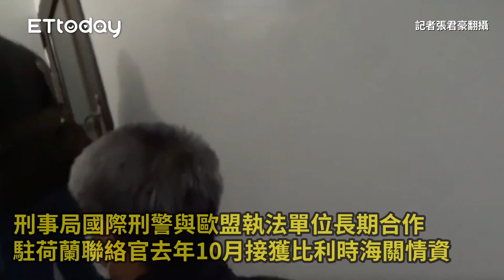歐盟情資：大批K他命偷渡來台 檢警追出40公斤毒品4嫌收押